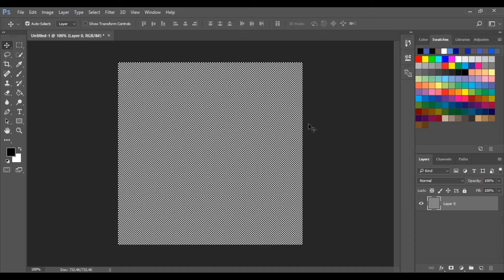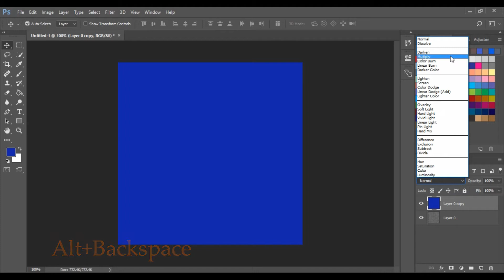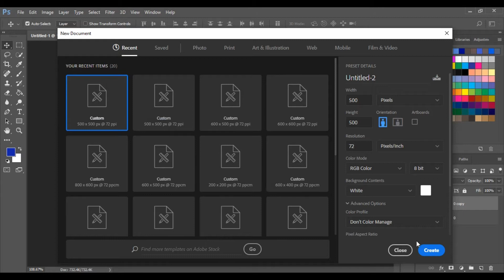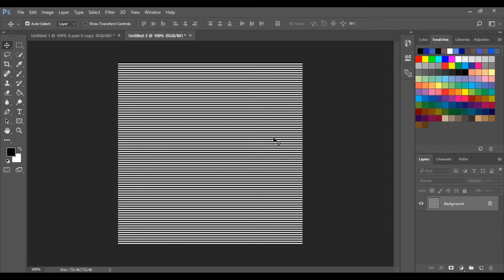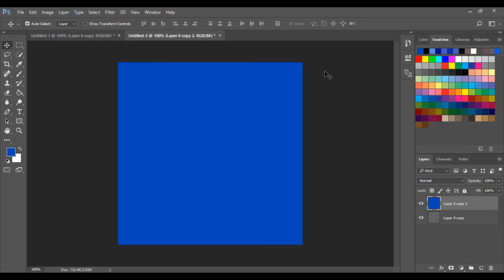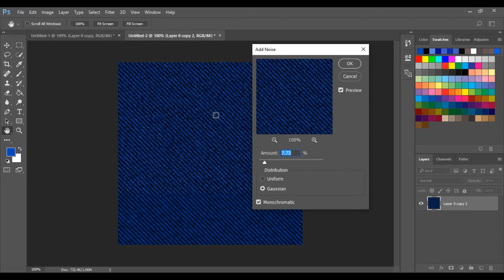How To Create Denim Jeans Texture In Photoshop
In this tutorial,i'm going to show how to create denim jeans texture in photoshop cc 2017

how to make denim jeans 2 easy realistic looking denim jeans texture in photoshop cc 2017